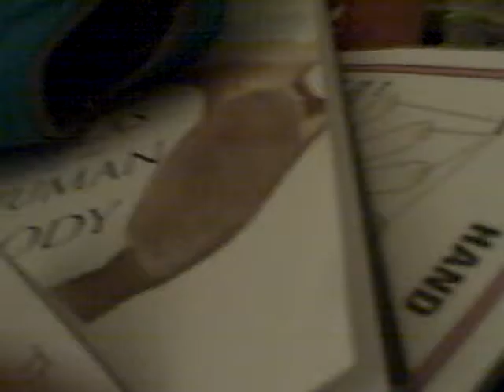do you realize.AVI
Paul and I covering the Flaming Lips Do you realize.